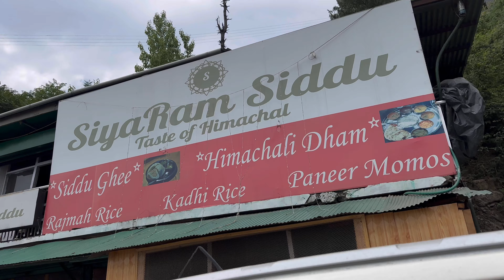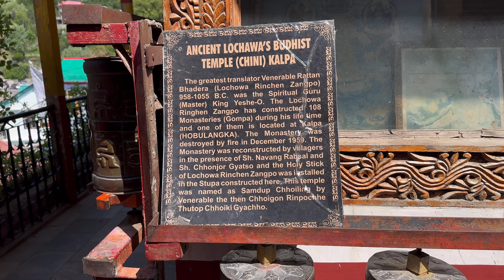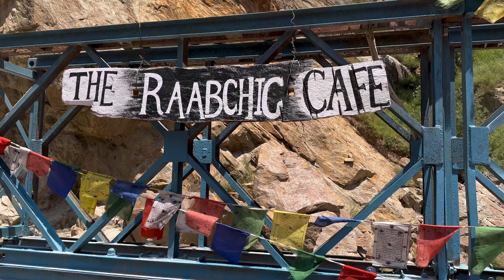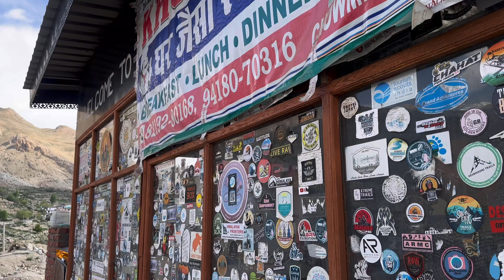4 Days | Kalpa | Reckong Peo| Kinnaur | Spiti | Nako | Sangla | Chitkul Spiti Valley